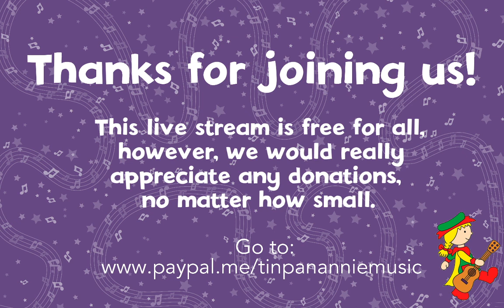Night time Animal Songs | Livestream Show | Tin Pan Annie Music | Educational Songs for Kids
Join Tin Pan Annie and Harry as explore the wonderful world of night time creatures and sing children's songs about owls, hedgehogs, foxes and the stars. Lots to stimulate your children's imagination for a full 40 minutes of familiar songs, nursery rhymes and Tin Pan Annie original songs.

The award winning Tin Pan Annie Music bring their energy, fun and passion to their livestream shows for the under-fives. Lots of silly props, puppets, live requests, guitar, and bubbles to educate, entertain, and enthral your little ones.

Song List Includes:

3 little Owls
Nocturnal Rap
3 Little Monkeys

Streamed from the Tin Pan Annie quarantine music shed during the COVID pandemic.
Best Education Music Classes in South London 2019 - Awarded by Greater London Council

Explore the fabulous fun world of Tin Pan Annie

Listen to all your favourite Tin Pan Annie songs on Spotify:Spotify

Tin Pan Annie has been bringing her amazing live music to babies and young children since 1993. She runs super duper music classes full of fun, colour, props, puppets, real instruments and giggles in London and on-line. Her family band perform at family festivals and special charity events including their own legendary Family Christmas Shows. They have recorded 4 children's music albums, available to stream and play at home, in the car, at mealtimes, bedtimes, long journey times and often on-repeat ALL of the time.

Tin Pan Annie and Harry have been bringing live music to children in hospitals for over 10 years with Radio Lollipop at Great Ormond Street Hospital, Evelina Children's Hospital and at Kings College Hospital, South London where they are visiting music play specialists.
Their delightful music videos are inspired by wanting to bring some magic to the poorly children they meet every week in the hospitals but they hope children all over the world will love them.

Copyright Tin Pan Annie Music